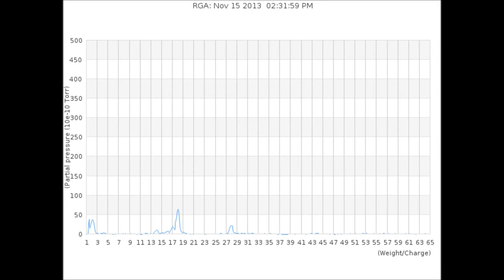RGA Timelapse of Test Cell contents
After seeing an interesting pressure drop, resistance drop, and temperature difference between platinum and silver coated thermocouples, we decided to see what was in the gas with our new RGA.  Then we made the results into a timelapse movie.